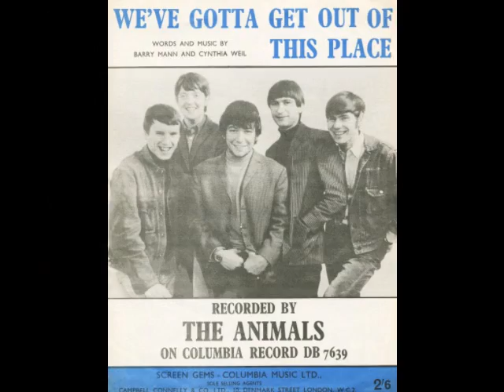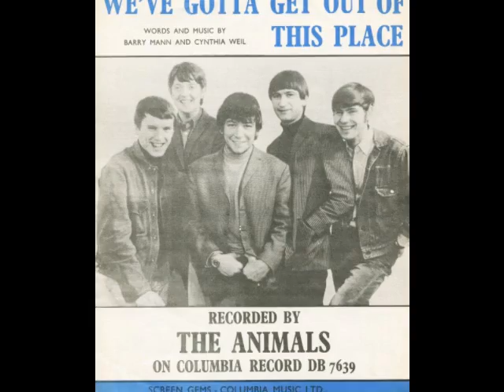Animals - We Gotta Get Out Of This Place - [Mono-to-Stereo] - 1965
Recorded 1965 and published as a single. The UK and US single releases were different versions from the same recording session - this version being the US Version.

Musicians: Eric Burdon (vocal),  Dave Rawberry (keyboard), Hilton Valentine (guitar), Bryan 'Chas' Chandler (bass) and John Steel (drums).

We've Gotta Get Out Of This Place
Writers: Barry Mann, Cynthia Weil
Producer: Mickie Most

In this dirty old part of the city
Where the sun refuse to shine
People tell me it ain't no use in trying

My little girl you're so young and pretty
And one thing I know is true
You're gonna die before your time is due

See my daddy in bed and tired
See his hair been turning gray
He's been working and slaving his life away
I know
He's been working - yes
Everyday - slaving his life away
He's been working - Baby - He's been a-working

We gotta get out of this place
If this the last thing we ever do
Girl, there's a better life

You'll be dead before your time is due
Yes you will

Yes I know
He's been working
He's been working

Girl, there's a better life for me and you
Oh you know it baby
And I know it too baby
Oh yeah